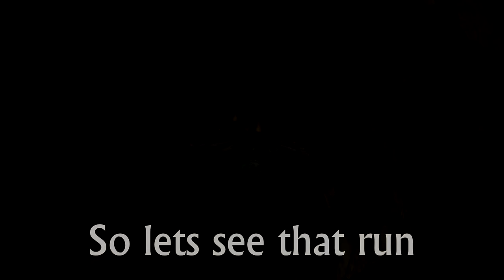Halloween jumping puzzle v2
Something harder this time around.